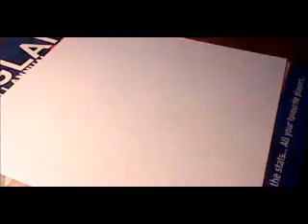How to Draw a Cyndaquil (Speed Drawing)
This is another short video on How to Draw something.
This time I am drawing Cyndaquil.